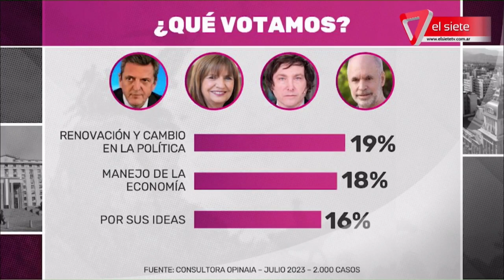ULPIANO SUAREZ EN 7D I Va por la reelección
Ulpiano Suarez pasó por Séptimo Día.